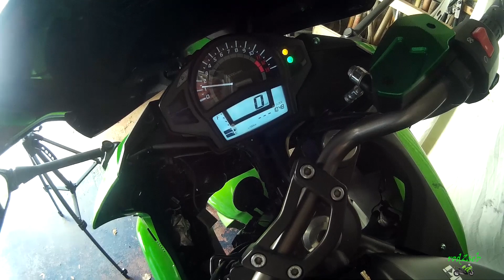Tutoriel moto : Installer une centrale clignotants LED nouvelle version !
Tutoriel pour vous expliquer comment j’ai remplacé la centrale clignotants led pour un autre modèle vraiment fonctionnel.

Modèle centrale clignotants :

Matériel :
Caméra SJCAM SJ7 Star
Micro SJCAM
Moto :
Kawasaki ER-6F modèle 2015
Equipement :
Casque Shark Skwal Noir Mat
Blouson Furygan
Bottes Richa
Gants Furygan D3O (hiver)
Gants (mi-saison)
Gants (été)